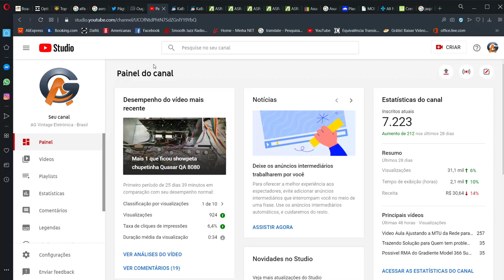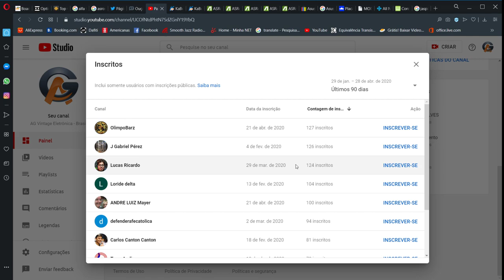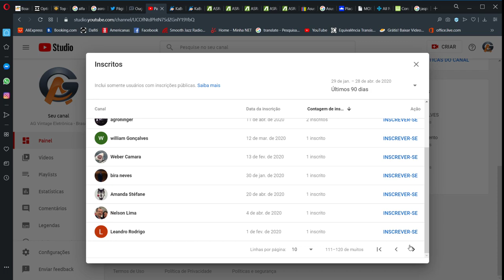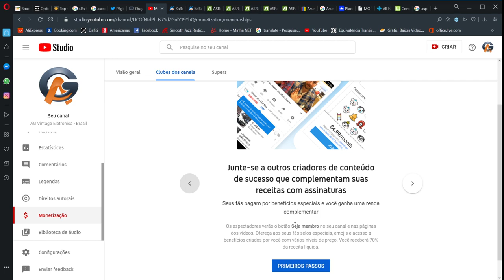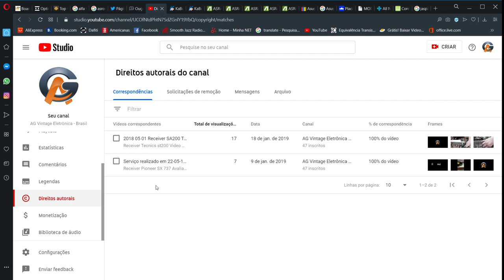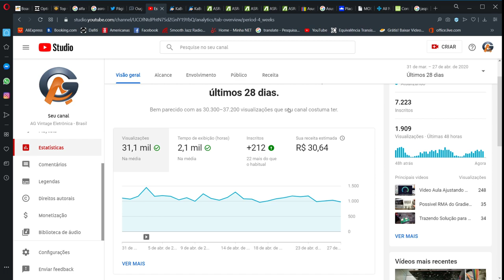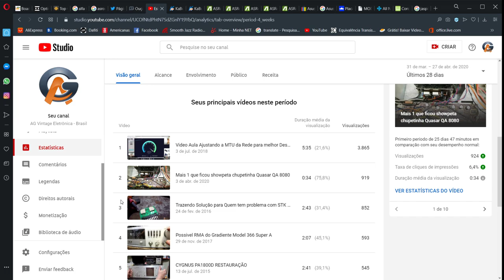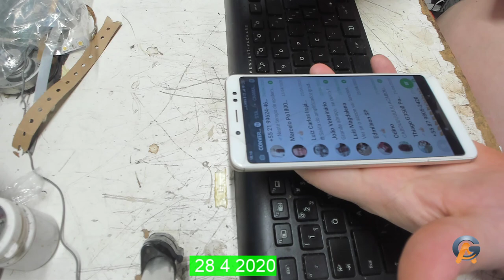Estou som Saudades, Mas Estou bem Tamo Juntos